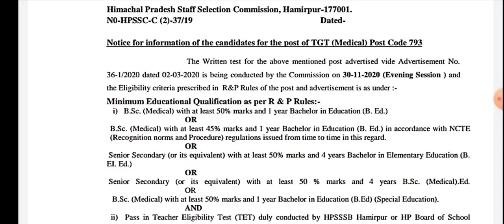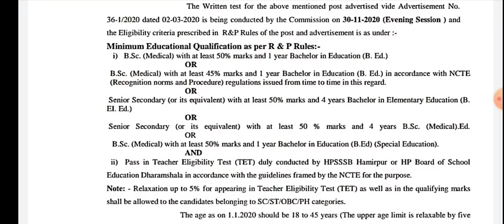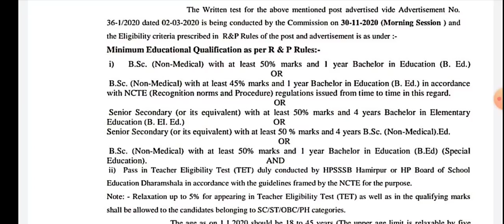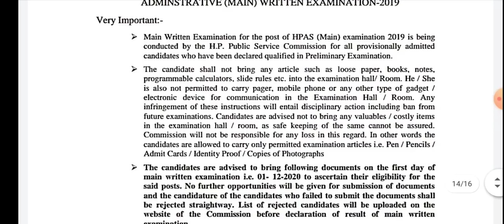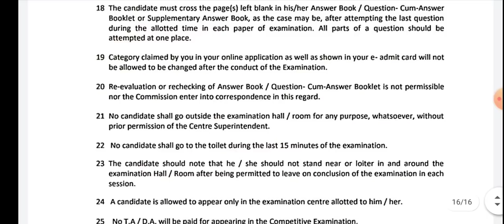HPPSC Shimla & HPSSC Hamirpur Latest Notification ॥ TGT/HPPAS Main Examination Notice